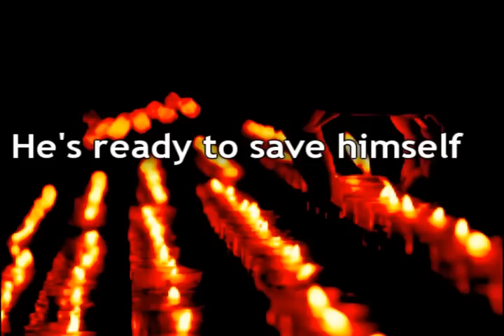Book Trailer: Physical Therapy